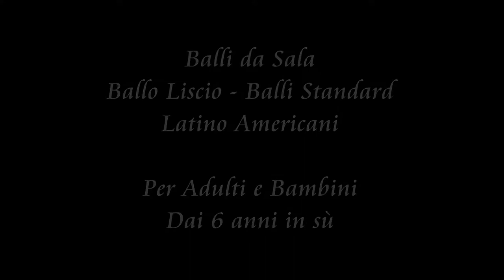BALLI da SALA - Adulti e Bambini - ENERGY LATIN DANCE ACADEMY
Ballo Liscio, da Sala, Ballo Standard, Latino Americano (Cha cha cha, Jive, Samba, Rumba, Paso Doble) Ballo Sociale, Balli di Gruppo, Coreografico, Lezioni Private, Preparazione Gare  per Adulti e Bambini